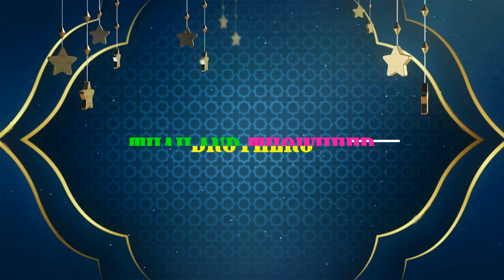ஜும்மா உரை: தீமையை சுட்டிக்காட்டுவோம் - 03/12/2021 - உரை: சிராஜுதீன் - தாய்லாந்து தவ்ஹீத் சகோதரர்கள்